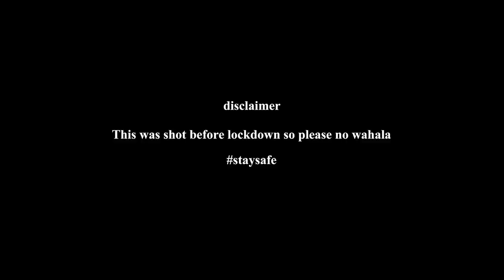MARSHMALLOW MADNESS - GUESS THE SONG/ LYRICS WITH YASMINPINKK FROM BKCHAT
Yasmin aslo has a youtube channel so sub to that and enjoy the game!